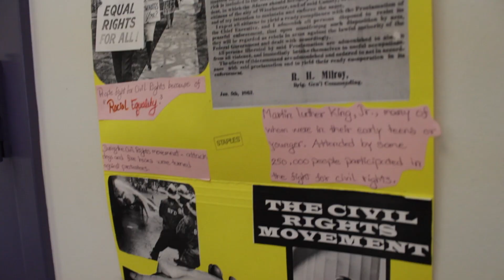Golden Door Honoree District 1199C Training and Upgrading Fund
Cheryl Feldman, Henry Nicholas, Arlyn Freed and Darfuri students talk about the partnership between 1199C and HIAS Pennsylvania for the 2013 Golden Door Awards